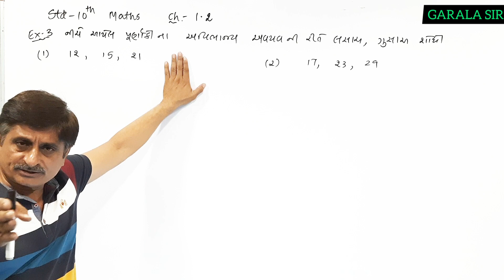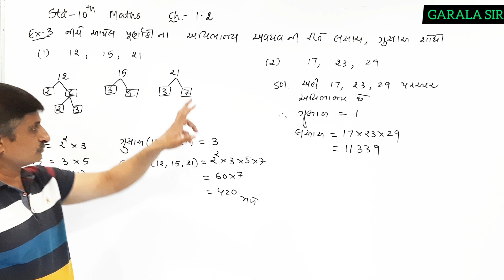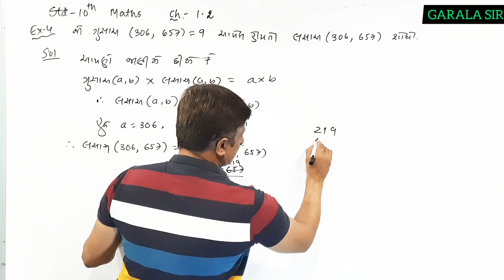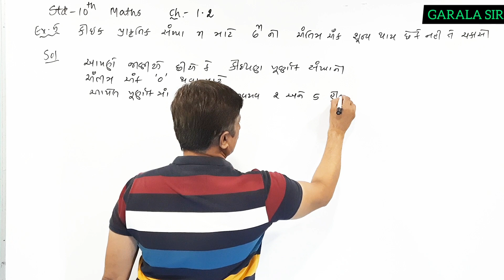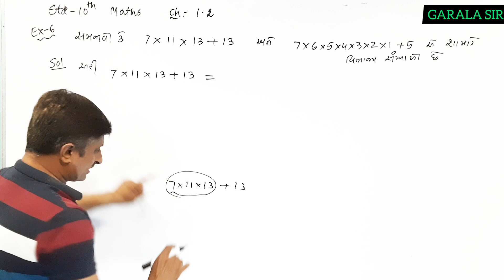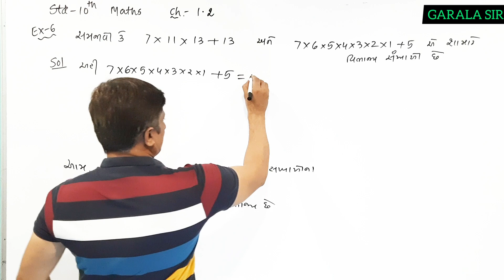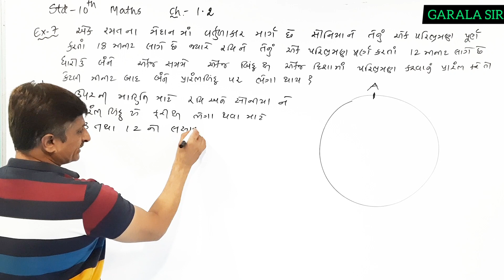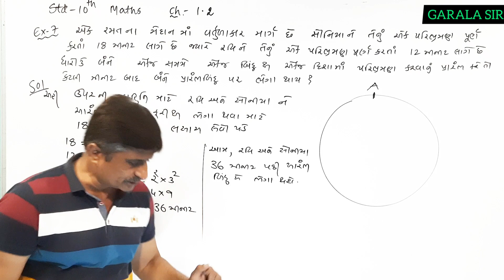Std.-10, Ch-1.2, Ex.-3/4/5/6/7